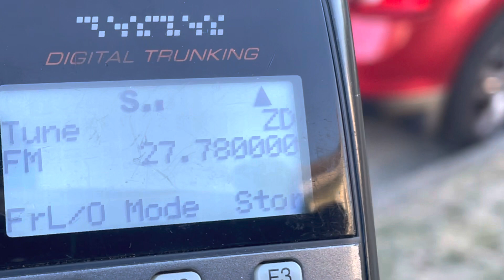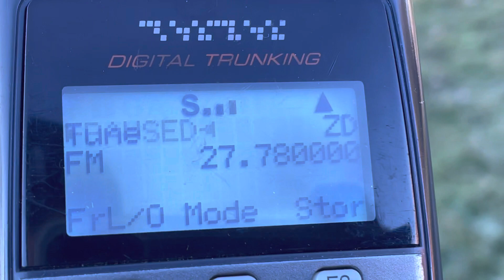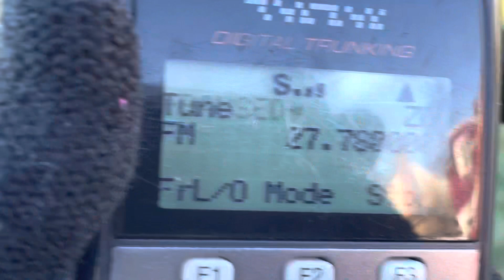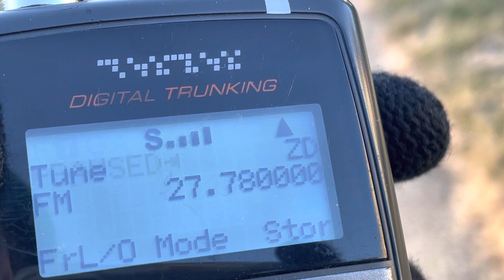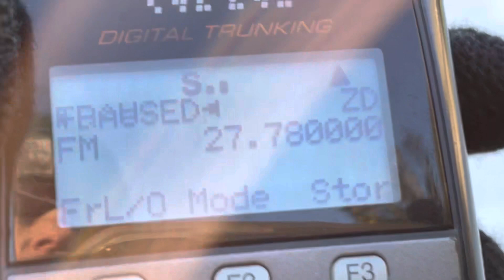27.781 MHz FM - UK FM CB Radio Ch 19 Heard In USA 27.78125 MHz Very Busy - 16 Jan 2023 - Part 1